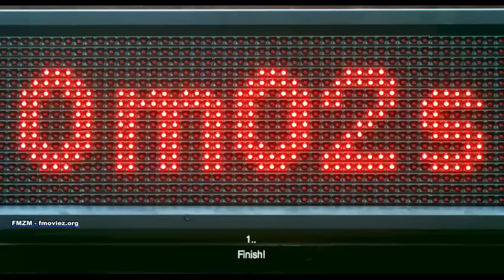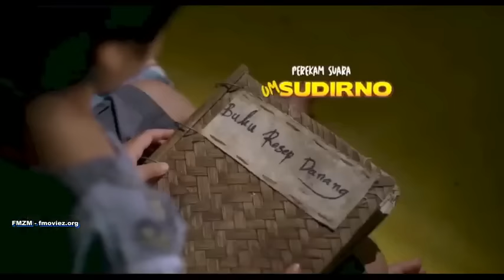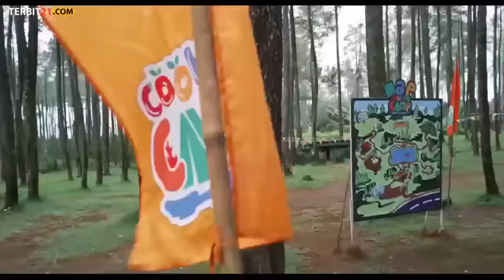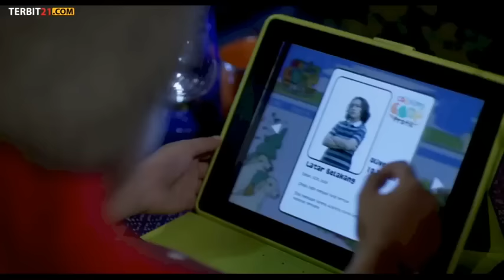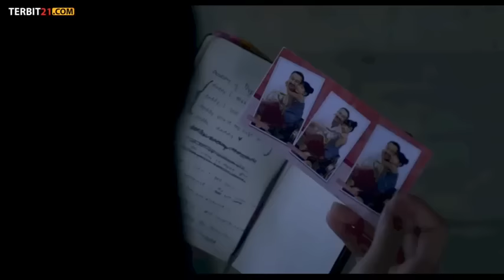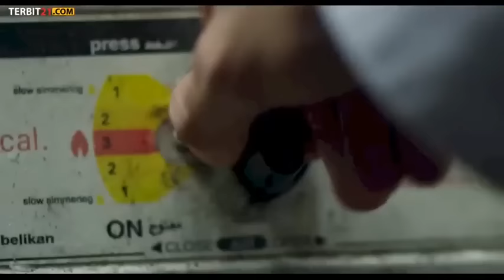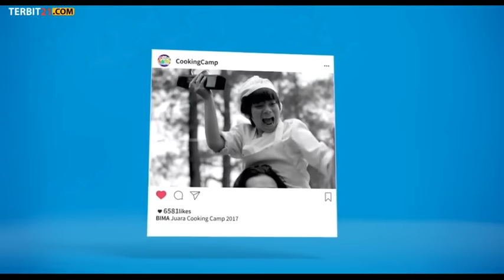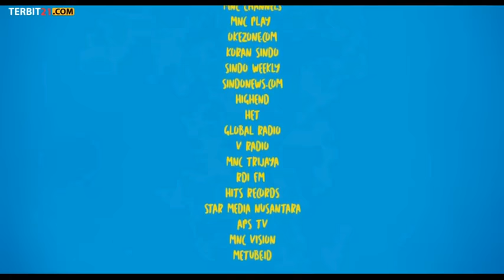Film Koki Koki Cilik Full Movie 2017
Pameran:
Morgan Oey sebagai Chef Rama
Farras Fatik sebagai Bima
Chloe X sebagai Audrey
Ringgo Agus Rahman sebagai Chef Grant
Aura Kasih sebagai Dian Sastrowardoyo
Fanny Fabriana sebagai Aini
Patrick Milligan sebagai Oliver
Marcello sebagai Kevin
Clarice Cutie sebagai Niki Zefanya
Ali Fikry sebagai Alva
Cole Gribble sebagai Ben
Clay Gribble sebagai Jodi
Alifa Lubis sebagai Melly
Romaria Simbolon sebagai Key
Alm. Adi Kurdi sebagai Malik
Rizky Mocil sebagai Bung Tam